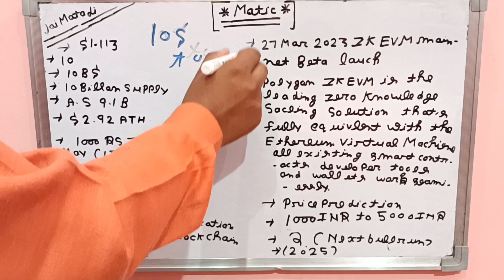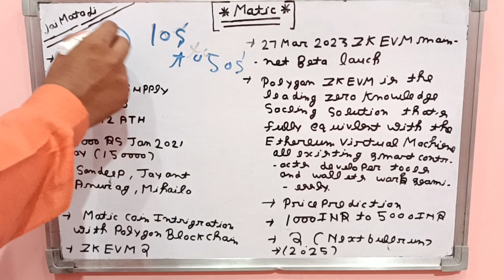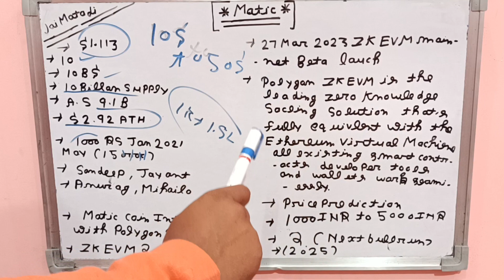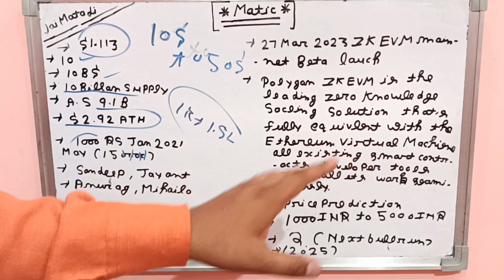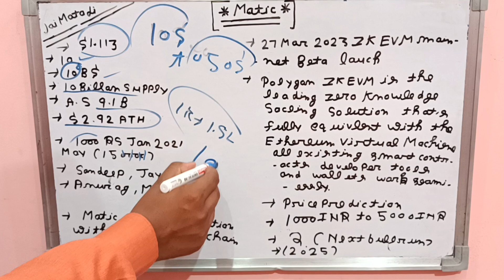polygon matic price prediction 2025 | matic coin zkevm update |क्या Matic $50 जाएगा?| matic updates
Queries Solved

Matic coin

polygon coin

Matic coin latest news update

polygon coin news update

polygon matic coin price prediction

zkevm latest news update

will matic coin reach 50$

What is a Matic?

Is Matic a good investment?

Can Polygon Matic reach $100?

Is Matic a Indian coin?

Can Matic reach $10?

What will MATIC be in 2025?